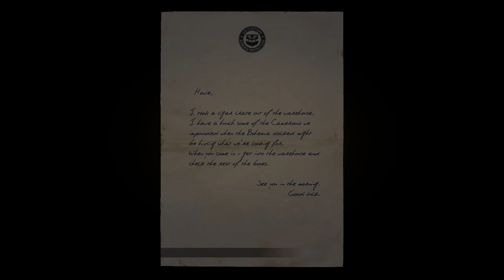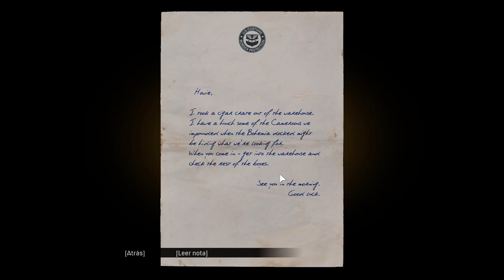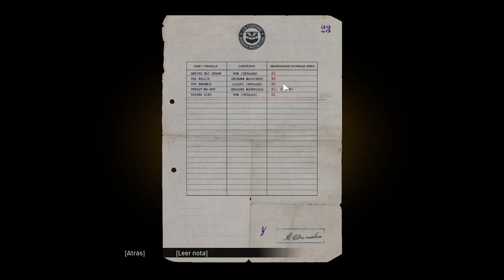10 Mafia Definitive Edition Amazingameplay